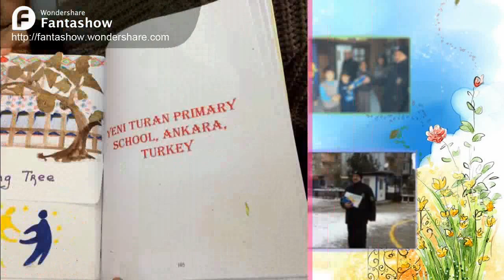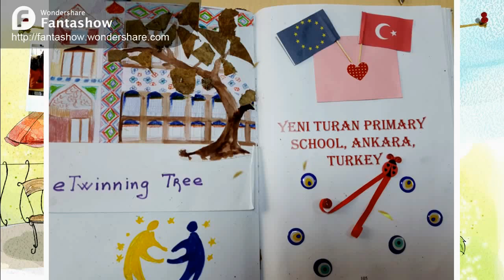eTwinning Tree Travel Book